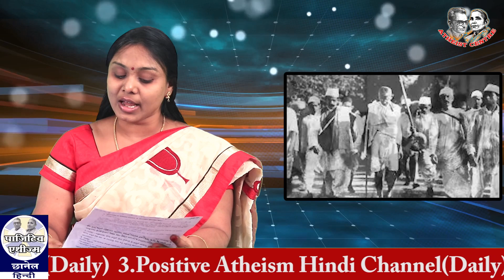गाँधी नास्तिक संवाद -15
गाँधी नास्तिक संवाद -15 Written By Gora Read by Lakshmi Dondapati